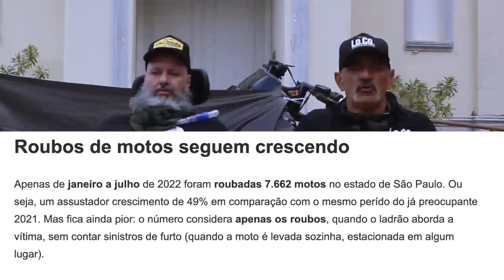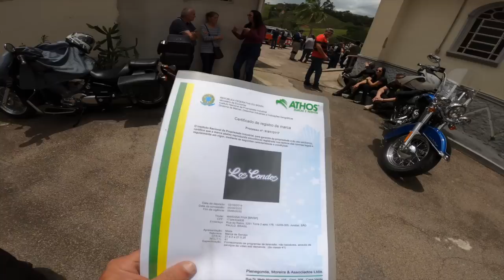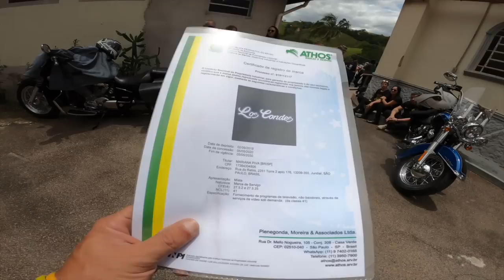Roubo de motos - Você não está livre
A quantidade de roubos e furtos de motos premium está aumentando vertiginosamente. Não temos mais segurança em viajar tranquilamente.
As motos de alta cilindrada estão na mira dos ladrões e eles estão praticando roubo nas estradas.
Neste domingo tivemos nosso encontro na Igrejinha e demos uma volta numa Panhead 1960.